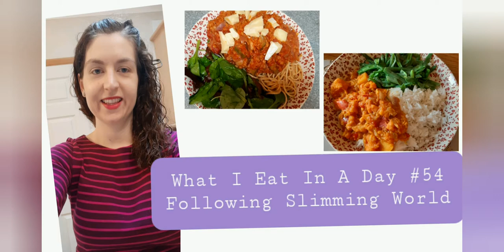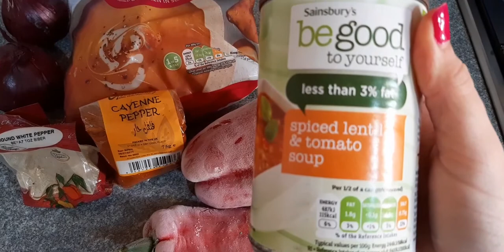What I Eat In A Day #54 Following Slimming World | Butternut Squash , Sweet Potato Lentil Curry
Hi everyone, I'm Natalie A. I am 29 years old. I am 5 ft 5. I had my first child in July 2019. I am currently following the slimming world plan. I have lost over 30lbs. I have lost most of this weight at home following an old slimming world book and the last 1/2 a stone by attending a SW group. I am currently a target member looking to now maintain my weight. I have started my channel to share my journey.